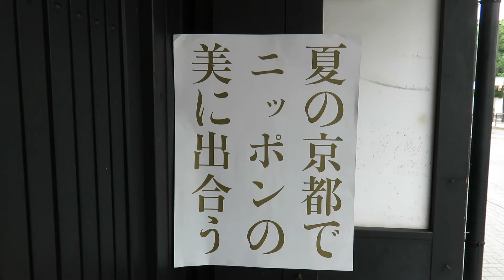京町家の夏は照明も涼しげな水色でした ～大正ロマン～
町家は6月から9月まで建具などを夏向きのものに衣替えします
その時に一部の裕福な商家では照明器具も白(乳白)のものから水色(オパールセント)のものに交換をしていました
クーラーなどない時代、色で涼感を演出しました

LED電球使用可能です

Tachibana-shoukai
Kyoto Japan

(use)
●Japanese Antique pendant  Lighting
●Japanese Traditional house lighting
●Japanese ryokan lighting
●Kyoto ryokan righting
●Japanese style room lighting
● Japanese Antique Porch Light
●Japanese Antique Wall Lighting
●Japanese Tea House Lighting
●onsen lighting
●Yado Lighting
●Japanese traditional Akari

(検索ワード)
あかり
京都照明
京都アンティーク照明
照明器具専門店
京都ランプ屋
Akari Kyoto
京都照明器具専門店
近代照明
日本の洋館
日本のあかり
趣味照明
趣味あかり
日本趣味照明
和室照明
数寄屋建築照明
町家照明
古民家照明
リフォーム照明
日本のあかり
照明の歴史